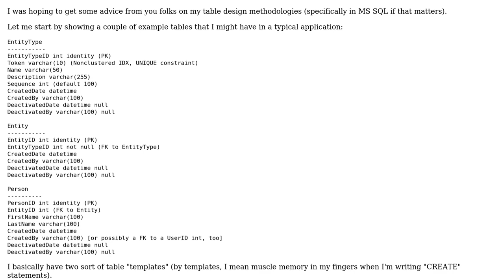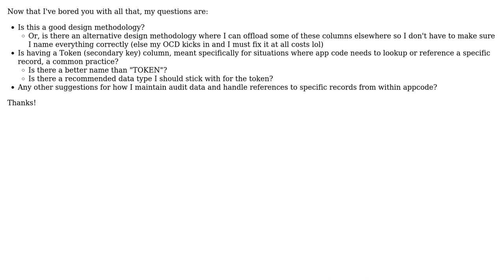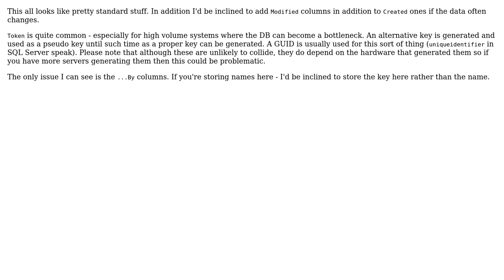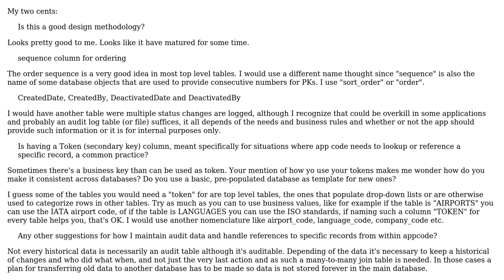Software Engineering: Table design with Microsoft SQL Server (2 Solutions!!)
Software Engineering: Table design with Microsoft SQL Server

With thanks & praise to God, and with thanks to the many people who have made this project possible! | Content (except music & images) licensed under CC BY-SA | Music | Images & others | With thanks to user Tulains Cordova user Robbie Dee user Adam Plocher and the Stack Exchange Network Trademarks are property of their respective owners. You are responsible for your own actions.